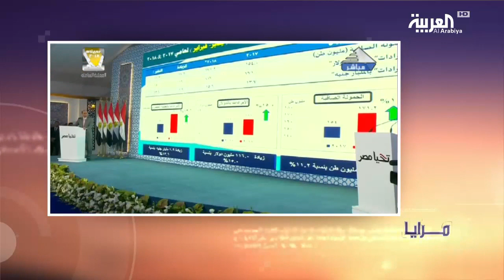مرايا: محمد بن سلمان .. أيام مصرية